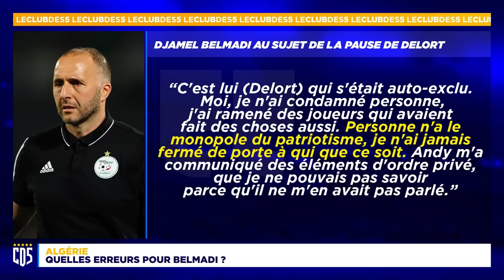⚽️ Belmadi peut-il relancer l'Algérie ?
Après sa victoire à la CAN 2019, l'Algérie a connu deux grosses désillusions avec la non-qualification à la Coupe du Monde au Qatar et l'élimination au 1er tour de la dernière CAN. Suite à cela, Djamel Belmadi a connu ses premières critiques notamment sur sa communication mais aussi sur le jeu produit.
Le Club des 5 revient sur l'échec de la dernière CAN. Djamel Belmadi est-il toujours l'homme de la situation ? Quelles ont été les erreurs de Belmadi ? Comment Belmadi peut-il relancer les Fennecs ? Les nouveaux sélectionnés peuvent-ils insuffler un nouveau souffle ?